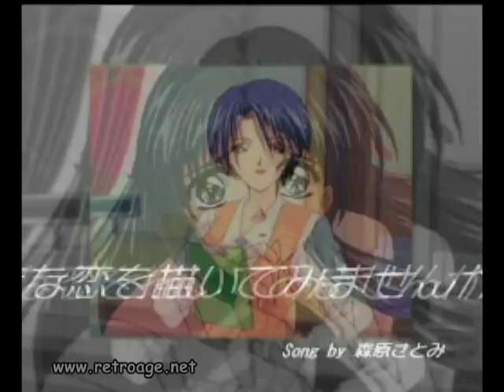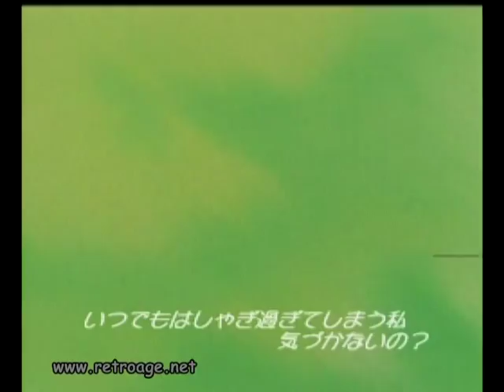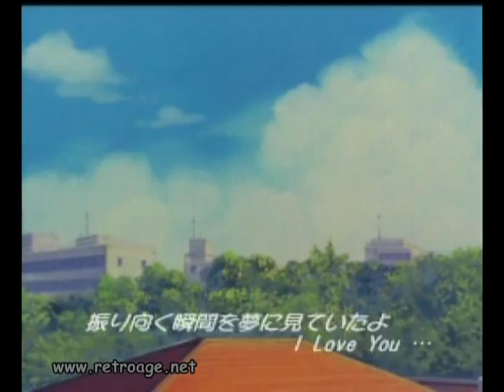Pia Carrot e Youkoso!! [PC-FX] Intro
Pia Carrot e Youkoso!!
[ NEC PC-FX ]
Intro